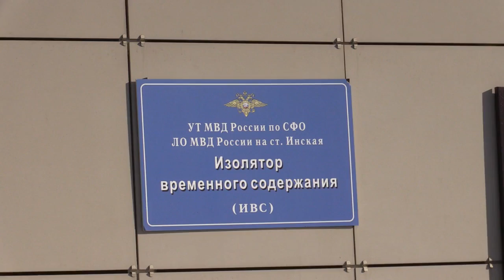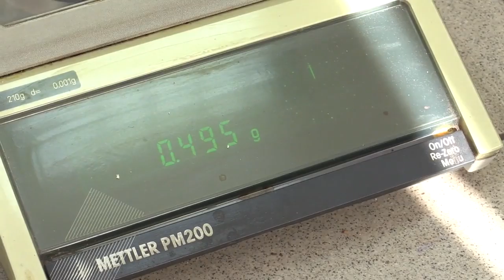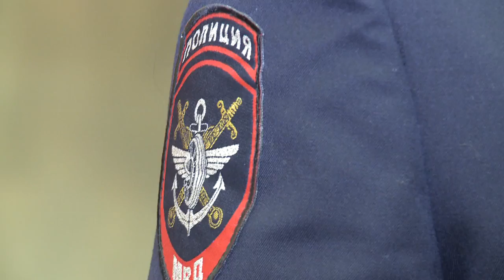Новосибирск. Задержание распространителя синтетики на Инской.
Новосибирец пойдет под суд за сбыт наркотиков в крупном размере‍

На железнодорожной станции Инская сотрудниками полиции был задержан 25-летний местный житель в момент закладки наркотика возле жилого дома. В дальнейшем полицейские обнаружили еще 2 «закладки», которые успел сделать задержанный, сообщили в пресс-службе УТ МВД России по СФО.

При проведении обыска на съемной квартире подозреваемого оперативники изъяли еще 52 свертка с синтетическим наркотиком массой около 70 граммов.

Сотрудники транспортной полиции выяснили, что безработный молодой человек получал текстовые сообщения, в которых было указано о местонахождении тайников с наркотическими средствами. Новосибирец забирал их, раскладывал наркотики в тайники, а затем посредством мессенджера сообщал координатору адреса расположения данных закладок.

В настоящее время в отношении подозреваемого возбуждено уголовное дело по ч. 4 ст. 228.1 УК РФ «Незаконный сбыт наркотических средств в крупном размере». Санкция статьи предусматривает наказание от 10 до 20 лет лишения свободы", - добавили в ведомстве.